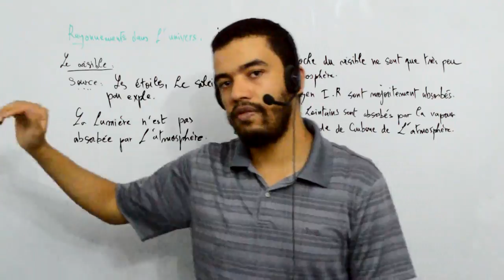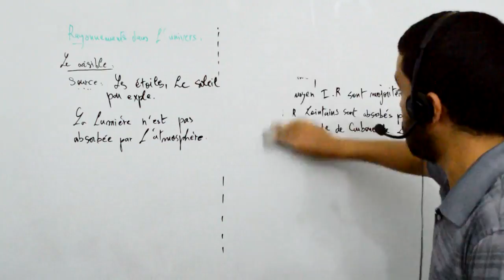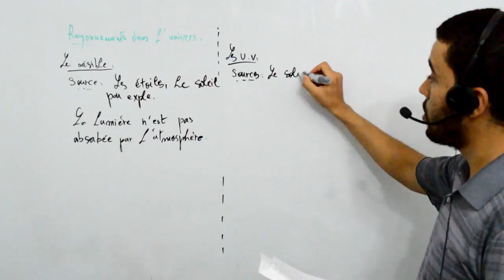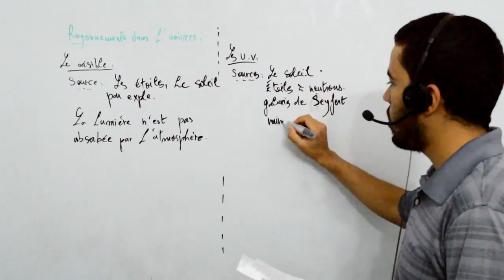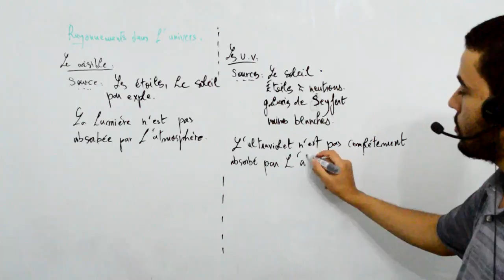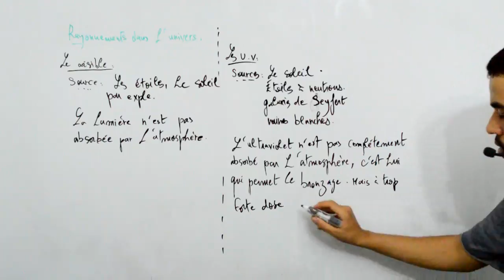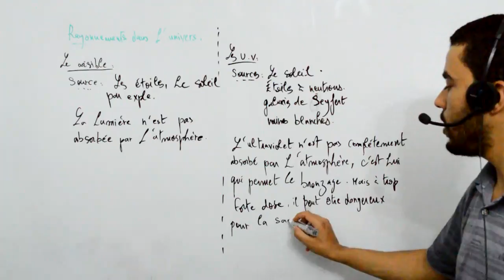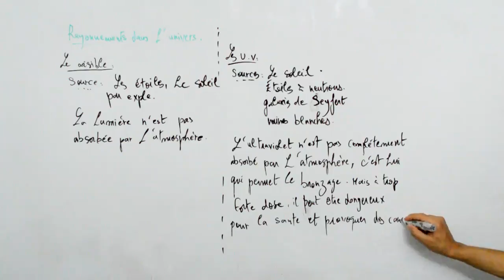Terminale S, ondes et particules, rayonnements dans l'univers, 4 l'ultraviolet